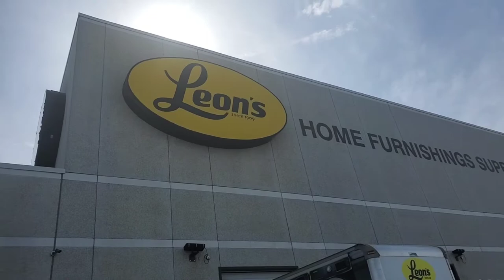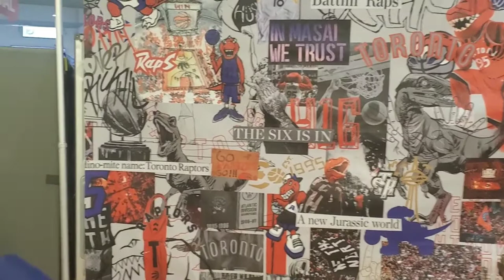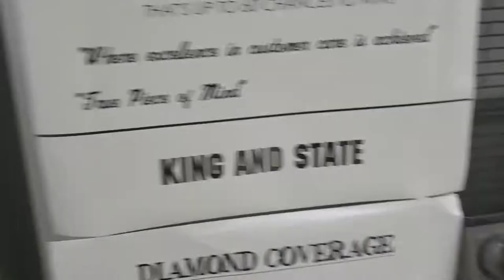Our visit to Leon's ,Costco and outlet collection mall Niagra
Hi everyone I am chef mini  and in today's video I will show you the costco haul also shop with me at costco .. how we spent our weekly off ..  we went to outlet collection  mall  Niagra  leons and costco its our family vlog  what all we did in the day have tried to share everything   with  you all
about leons .. its a home appliances and decore store and if you are planning  to do any renovation  at your home or store you can get lots of ideas and stuff here..